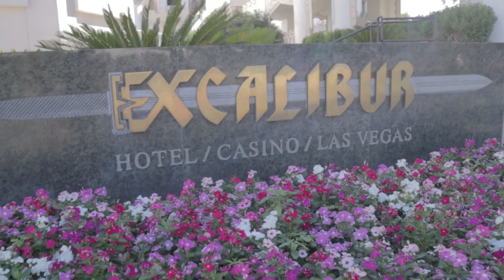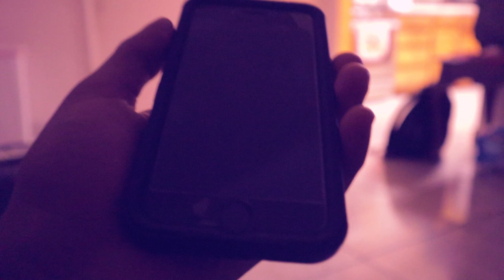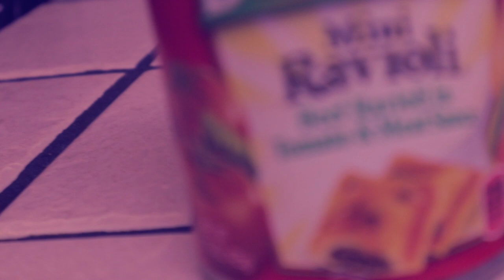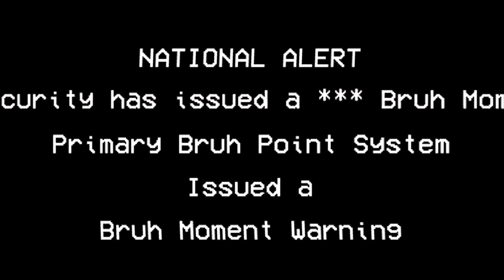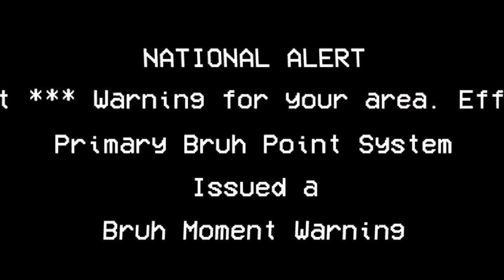bRuUh MOmEnT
Dennis- @highwayvlogs
Victor- @victor.murillo.121
James- @shinagami_2.0
  I hang out in Vegas and then I go see Victor and James for the weekend. After I see them, I go back to Texas to work.

Music
Classical music- Bellagio Hotel